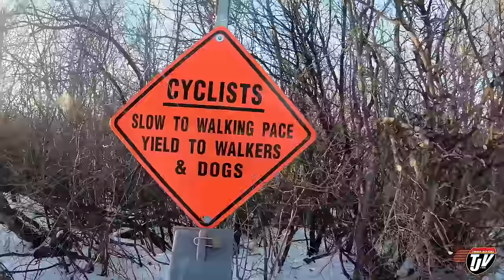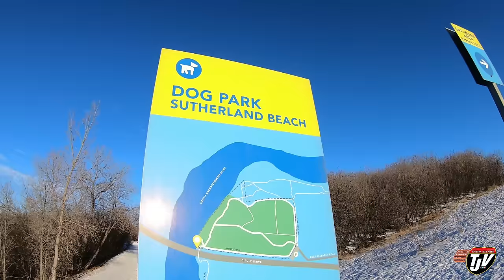TJV - A DOG PARK HEAVEN - #1609